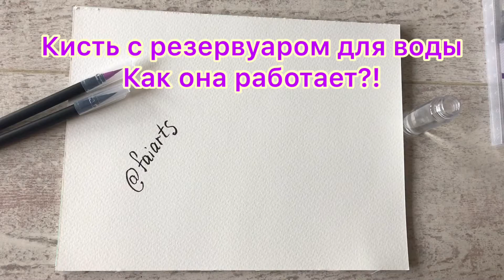Как пользоваться кистью для размытия.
Зачем нужна и как работает кисть с резервуаром для размытия. Идет в наборе с акварельными маркерами